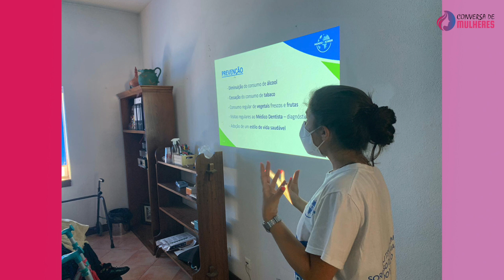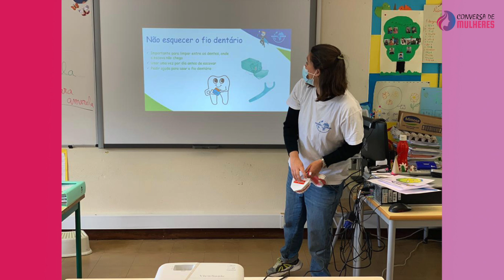Conversa de Mulheres | Eunice Roque - Mundo A Sorrir | Eloisa Monteiro - Elo Croche